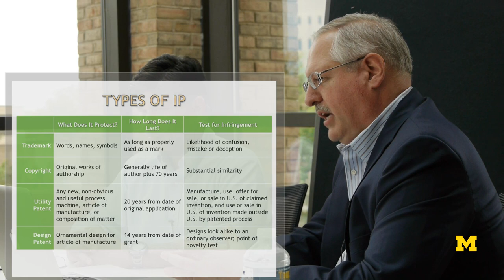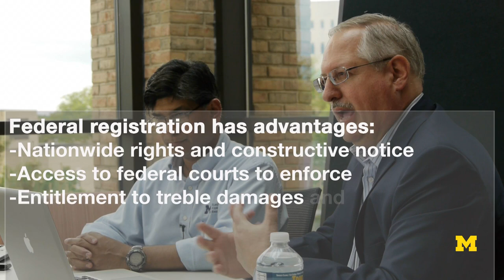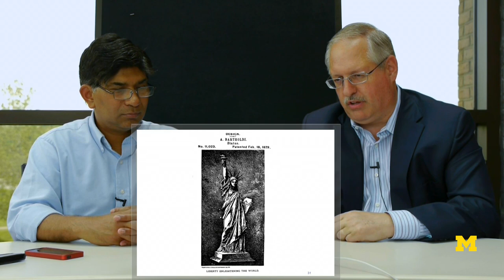Prof. Islam & PA Thomas Lewry | Intellectual Property: Trademark, Copyright & Patents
Thomas Lewry

Tom has more than 25 years' experience in intellectual property and commercial litigation. His litigation experience runs the gamut from intellectual property matters to general business conflicts, including breach of contract, fraud, tortious interference, trade secret misappropriation, breach of fiduciary duty, and shareholder derivative matters. Tom has tried cases in federal and state courts around the country.

As the head of Brooks Kushman's litigation group, Tom has been the driving force behind the firm's adoption of cutting edge technology for courtroom presentations and to deliver information to clients more quickly and efficiently.

Tom received both his J.D. and his B.S. in Computer Engineering at the University of Michigan.

Mohammed Islam

Mohammed is a professor in the Department of Electrical Engineering and Computer Science at the University of Michigan. He holds courtesy appointments in the departments of Internal Medicine and Biomedical Engineering. His current research interests include mid-infrared laser sources and their applications in fiber-to-the-home, advanced semiconductor process control, combustion monitoring, infrared counter-measures, chemical sensing and bio-medical selective laser ablation.

Mohammed has spun-out 5 companies, including angel-backed companies, venture-backed companies, government-funded companies, and patent holding companies. Each company grew out of basic scientific research done at the University of Michigan. He has either written or participated in more than 120 patents of his own research, and is a registered patent agent with the U.S. Patent and Trademark Office. He created and teaches the course EECS 410: Patent Fundamentals for Engineers.
Mohammed received the Adolf Lomb Prize for pioneering contributions to nonlinear optical phenomena and all-optical switching in optical fibers, the Texas eComm Ten Award (one of the 10 most influential people in Texas's digital economy), and is the first recipient of U-M's Distinguished University Innovator Award. He is a fellow of the Optical Society of America and of IEEE.

Intellectual Property: Trademark, Copyright & Patents
Wednesday, May 29, 2013 4:00:00 PM EDT - 5:00:00 PM EDT

"Often [intellectual property] is the most valuable asset to the company, bar none, more than the building, more valuable than the land that it sits on."
-The Recorder, November 30, 2006

What does it take to get a trademark, copyright or patent? How is the idea of intellectual property changing in this digital age? In what ways can you best protect your intellectual property now and in the future? At this upcoming lecture, we'll be exploring these questions and more as we learn how to navigate both basic and more advanced intellectual property issues with 2 seasoned experts. Get ready to ask our experts your own questions, as well as join in on the discussion of intellectual property with other CoE alumni, faculty and students.